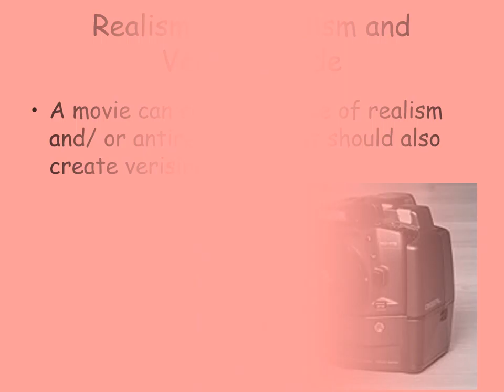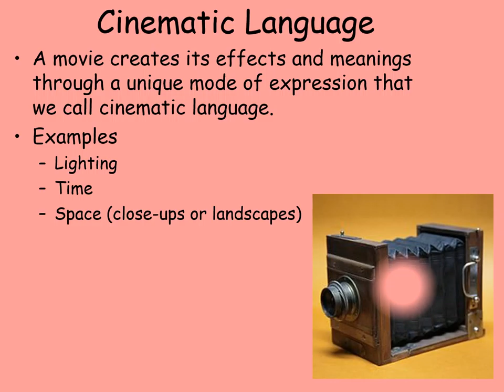Natasha Lloyd Actress | A story or event recorded by the camera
Natasha Lloyd Actress is explaining a story or event recorded by the camera.
A story or event recorded by the camera
Natasha Lloyd Actress
Natasha Lloyd
Professional Actress
host
speaker
Self Employed
Natasha Lloyd Hoax
Natasha Lloyd Scam